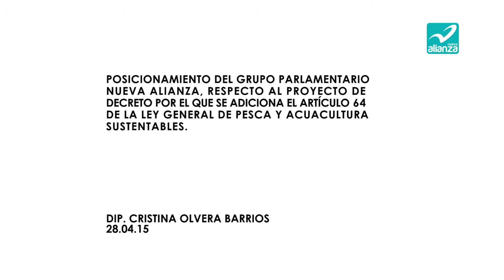DIP. CRISTINA OLVERA BARRIOS 28.04.15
POSICIONAMIENTO DEL GRUPO PARLAMENTARIO NUEVA ALIANZA, A CARGO DE LA DIPUTADA CRISTINA OLVERA BARRIOS, RESPECTO AL PROYECTO DE DECRETO POR EL QUE SE ADICIONA EL ARTÍCULO 64 DE LA LEY GENERAL DE PESCA Y ACUACULTURA SUSTENTABLES.